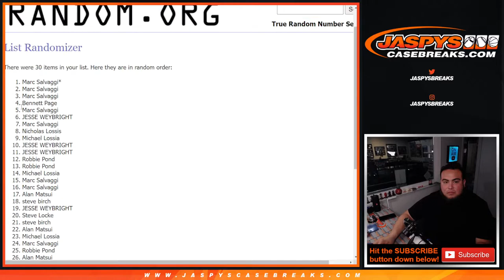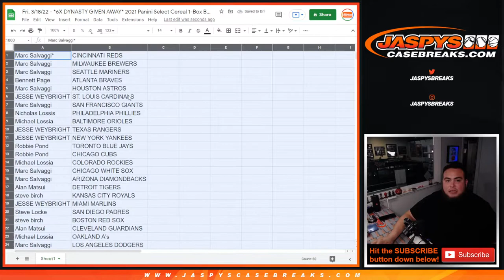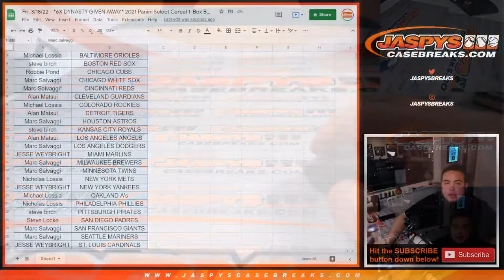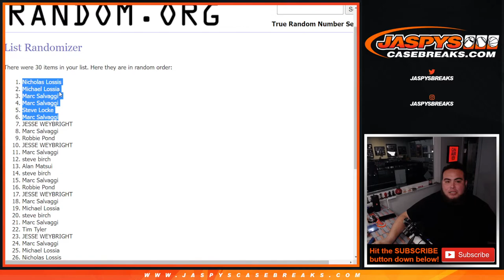Fri. 3/18/22 - *6X DYNASTY GIVEN AWAY* 2021 Panini Select Cereal 1-Box Break #3 *RT*